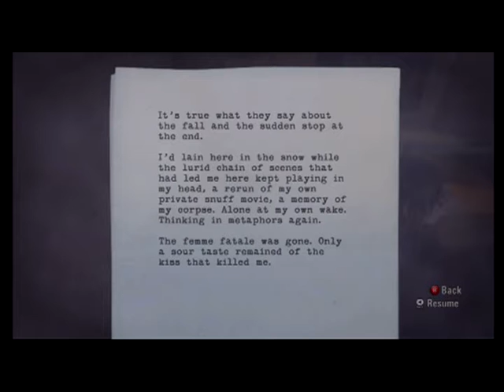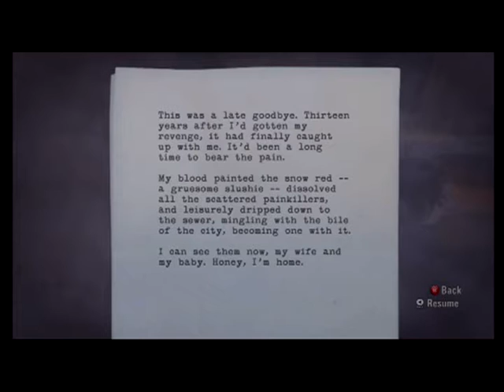Taken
Alan gets a mysterious call and must investigate with barrys help.